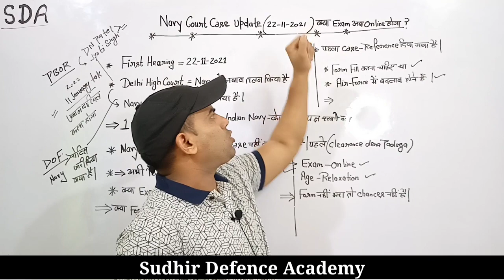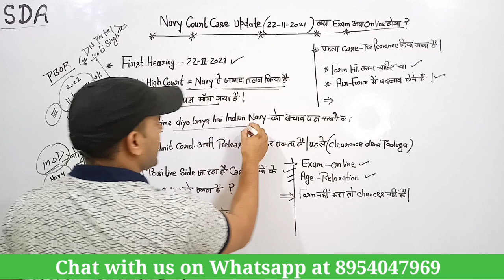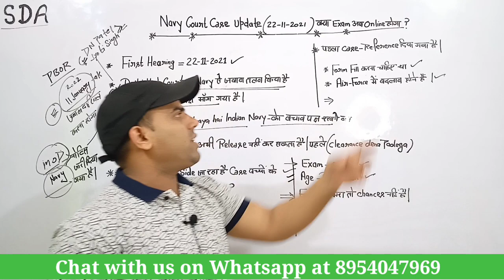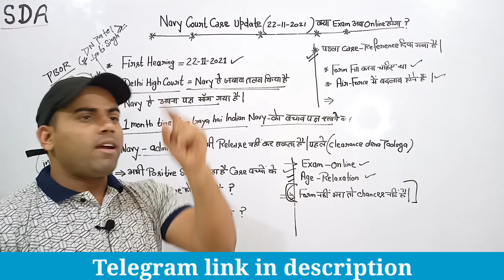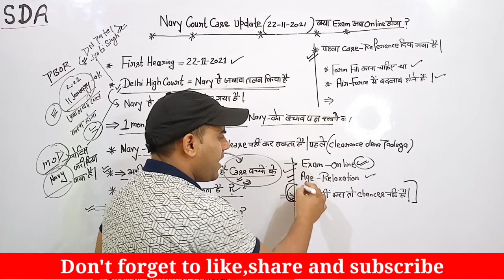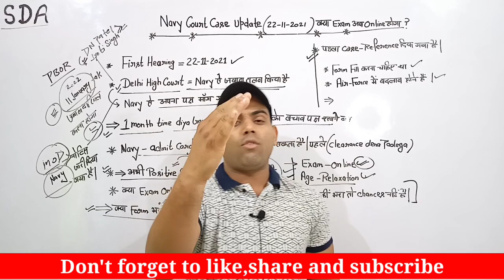Navy Court Case Update | Navy AA SSR Court Case Update | खुशखबरी | Court ने मांगा Navy से जवाब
Navy Court Case Update | Navy AA SSR Court Case Update | जरूरी सूचना | Navy में सबको मिले मौका |

*Navy AA SSR Court Case | Navy में सबको मिले मौका | Navy 2021| Navy ने दिया धोखा 😭😭

*Navy AA SSR New Vacancy Out | Navy SSR AA New Notification Out | Navy AA SSR Bharti 2021

*Navy New Vacancy 2021| Navy SSR, AA New Vacancy Update |Navy SSR AA Next Notification

Result update AirForce X|Y Group & AirForce#EnrollmentList - Complete information.

*Air-Force X Y Group Result2021 |AirForceExam ResultDate 2021 | EnrollmentList Update

*Air-Force(X &Y)ExamResult2021 EnrollmentListintake2021 ExpectedCutoff SudhirSirEnglishClasses.

*Sudhir Sir English Classes/How to do Effective Group-discussion/How to introduce myself/How to Prepare for GD & Psycho /Air-Force phase 2 कैसे क्लियर करें /GD & Psycho में सेलेक्ट होने का सबसे आसान तरीका

*Targeted Batches Started For : Air-Force (X, Y Group ) Navy (SSR ,AA) NDA ,CDS & SSC (MTS,10+2,CGL ) .

*पिछले 6 Intakes में Air- Force (Group -Discussion) मैं 350+ Students Selected 🙏🤟🙏

* आगरा मण्डल में Air- Force (Group - Discussion ) main सबसे ज्यादा सिलेक्शन देने वाली एक मात्र संस्था 👍👍❤️❤️🙏🙏🤟🤟